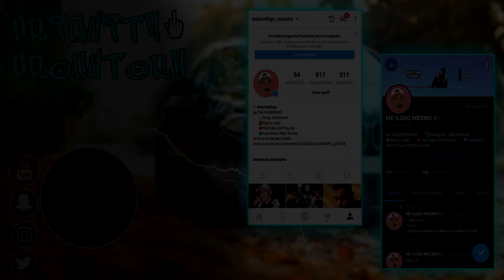ROUBAMOS UMA BMW E UM LANCER NO GTA RP! (BRAZUCA CITY RP) EP.34